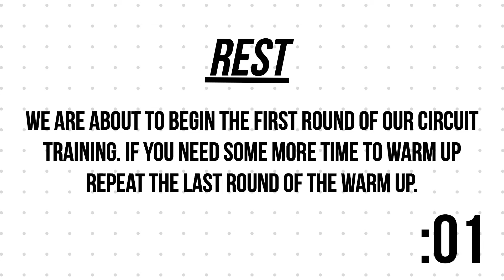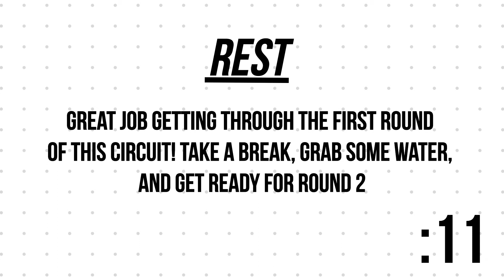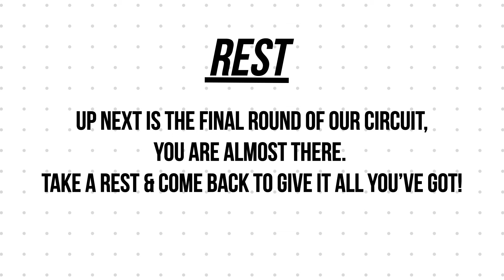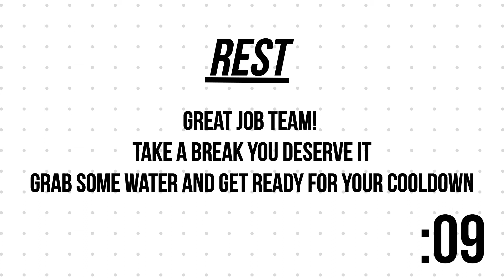15 MINUTE HIIT BOOTY WORKOUT FOR BEGINNERS / AT HOME PHYSICAL EDUCATION / NO EQUIPMENT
Join me for a guided 15 minute, fat burning, HIIT booty workout for beginners. At home routine, no equipment needed.